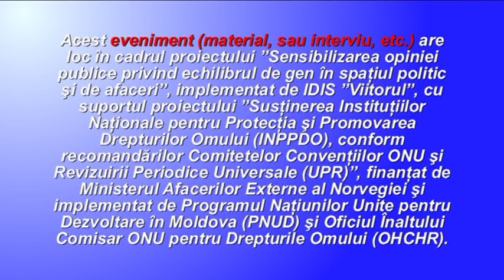Reportaj realizat cu participarea doamnei Maria Ghimpu, antreprenoare din Ruseștii-Noi